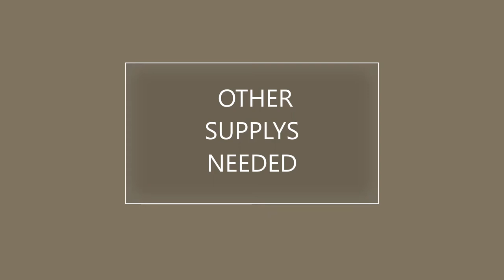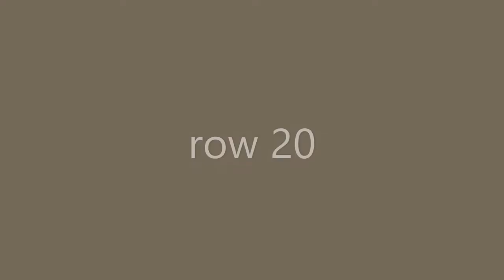CAL Moose C2C Blanket/playmat #14 "Moose loose about this house!" ...... Part one rows 1-36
This video contains:
INTRO
project size
materials needed
step by step guide
pause screens between each row.
 have fun creating
video4

"I would love to receive a photo when you get to the end of this video".😍
This mistake was found after the video was up loaded, I have mislabelled rows 33 and 34 (called them 35/36)
The box counts are correct so please ignore the row name tags.

Row 35 : white x16, black, light brown x2, black, light brown x7
Ax4, black, white x3

Row 36:white x4, Ax4, black, light brown x7, black, light brown x2 white x17